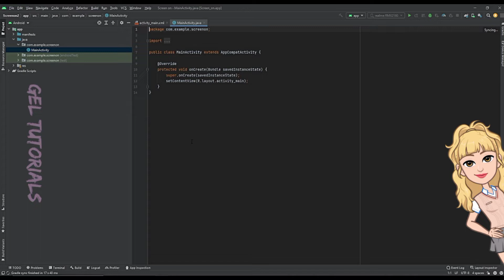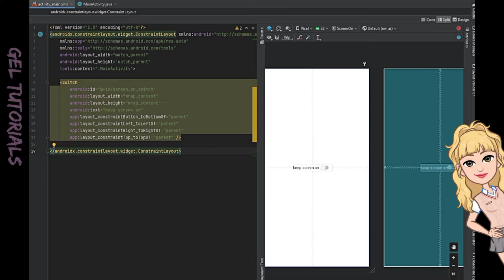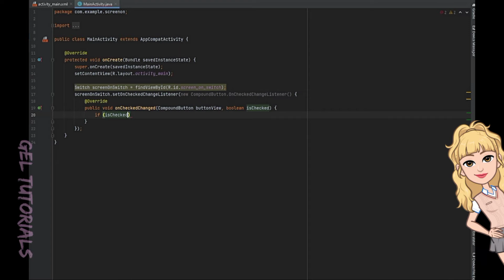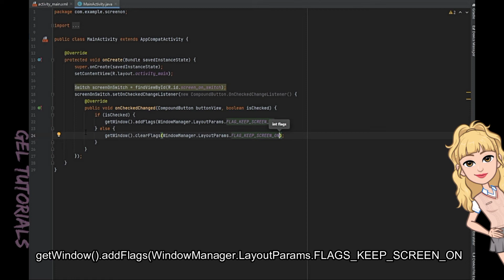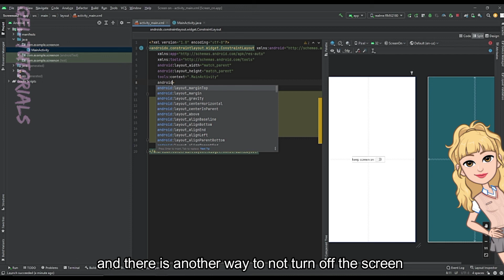HOW TO STAY ON SCREEN USING SWITCH IN ANDROID STUDIO